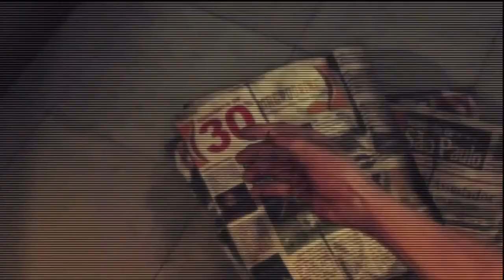Max Payne Walkthrough - Chapter 2 {Part 2 of 2} (Hard Mode)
This is the second part  walkthrough for Chapter 2 of Max Payne 3 on Hard Mode (last half of Chapter 2). This game gets very difficult in some parts on this difficulty, I'll upload more soon. For more please keep thumbs up/liking the videos. Enjoy :)